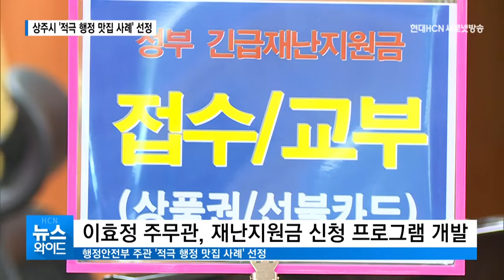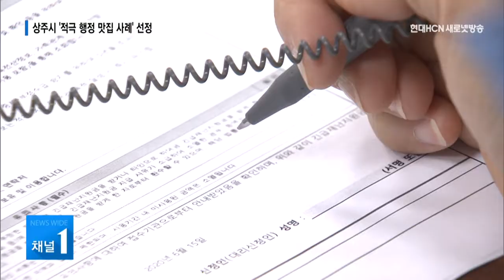상주시, 재난지원금 신청 프로그램 개발···적극 행정 '앞장' / 대구경북 현대HCN